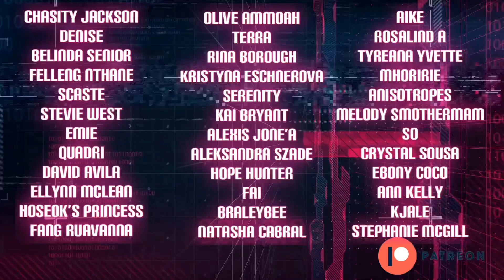Channel Update - February 2022: BL Music Week & Upcoming Series Reactions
Listen to me ramble for 20 mins😂

Intro - 0:00
My BL Backlog - 1:00
BL Music Week - 13:35
Upcoming Top 10 Lists - 14:30